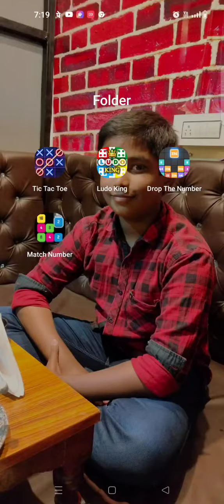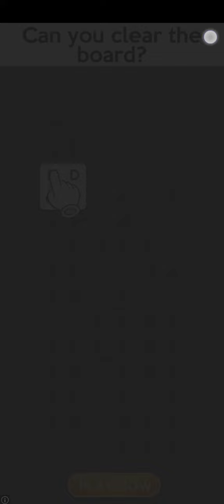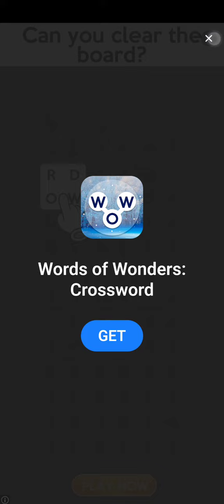how to win in air hockey without moving anything.